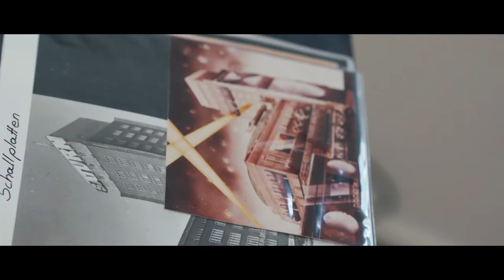60 Jahre Saturn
Einen besseren Geburtstag kann man sich kaum vorstellen, oder?

Am 12. Juli 2021 feierten wir die Eröffnung des ersten Saturn Deutschland-Marktes. Es war schön durch all die Jahre durchzugehen und in Erinnerungen zu schwelgen. Doch nun heißt es nach vorne blicken. Auf eine tolle Zukunft!

Vielen Dank an Dennis und Melly für die tolle Show und großes Dankeschön an unsere Partner für die Unterstützung.